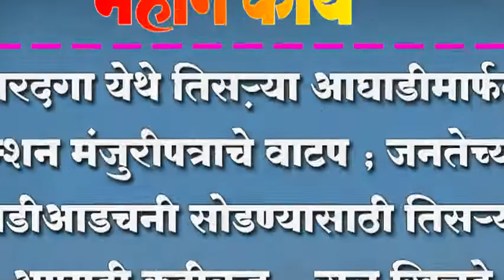कारदगा येथे तिस़र्या आघाडीमार्फत पेन्शन मंजुरीपत्राचे वाटप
कारदगा येथे तिस़र्या आघाडीमार्फत पेन्शन मंजुरीपत्राचे वाटप ; जनतेच्या आडीआडचनी सोडण्यासाठी तिसर्या आघाडी कटीबद्ध - राजु खिचडे